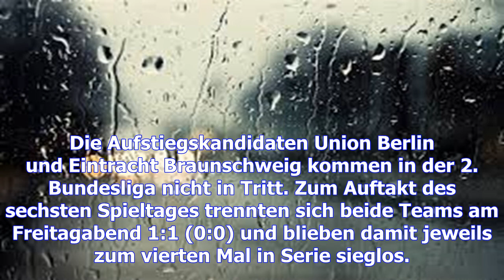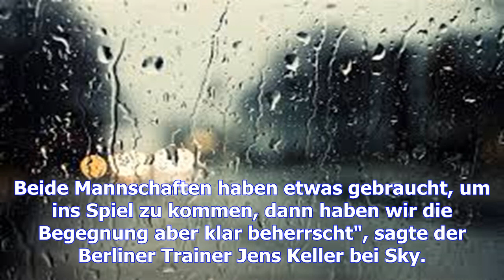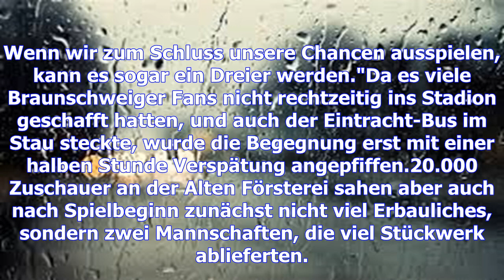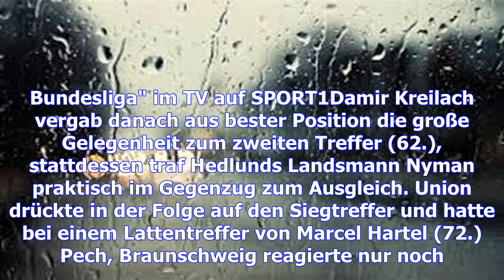2. bundesliga, 6. spieltag: union berlin - eintracht braunschweig